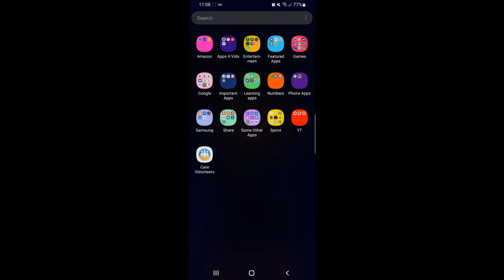100 Subs! |Thank You So Much!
Am famous now? 👉👈

Lol, jk

This is just so insane for me, because, like I said in the 50 sub video, I had very low expectations for this channel and 100 subs is just amazing!

This is also my 30th video and my third vid in a row 😵

Apps used
•Gacha Club 💜
•Kinemaster 📽
•ibisPaint 🖌